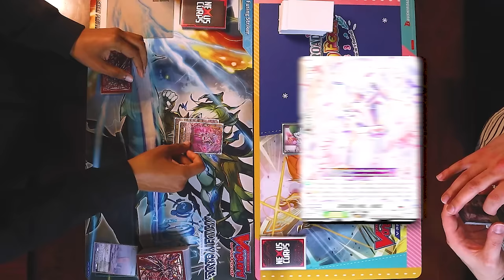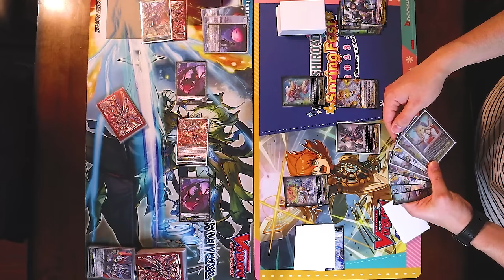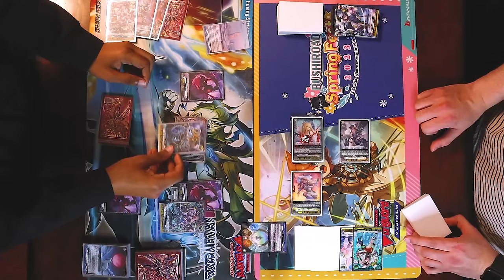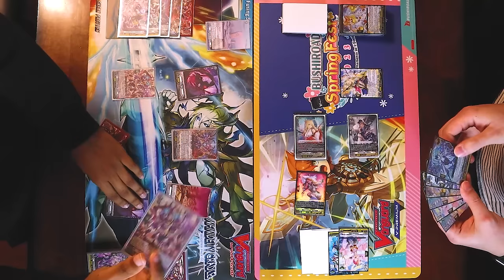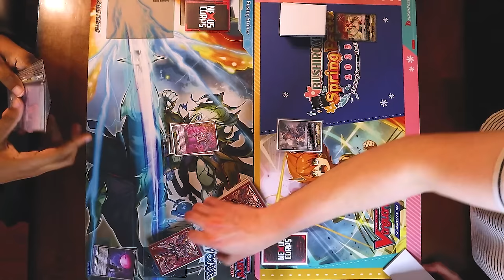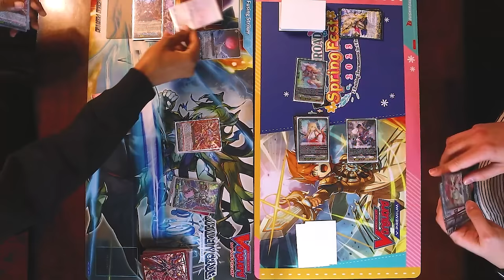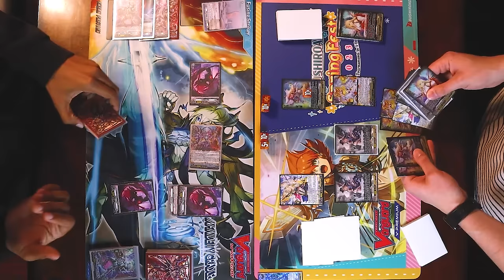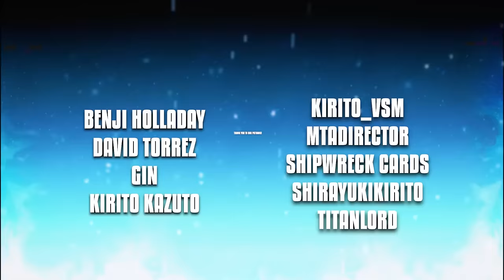REMATCH! Orfist Masques Vs. Minerva! | Standard | Cardfight!! Vanguard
Today's cardfight features Justin using Orphist Masques Vs. Richard using Minerva. Enjoy!

Intro: 00:00
Game 1: 00:11
Game 2: 22:55
Outro 40:06

Decklog codes:
Orphist Masques KJYH
Minerva NPJK

Cardfight!! Vanguard G Original Soundtrack
Outro: Flying Flowers by Dope Cat (LICENSE #3895913)